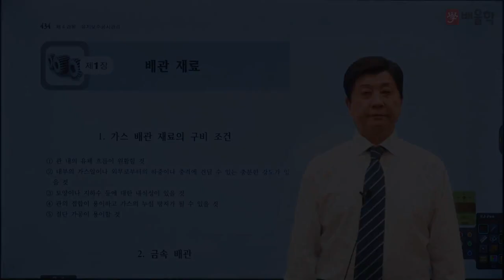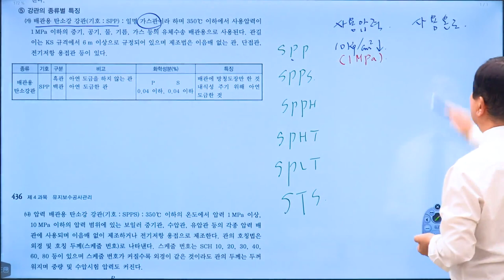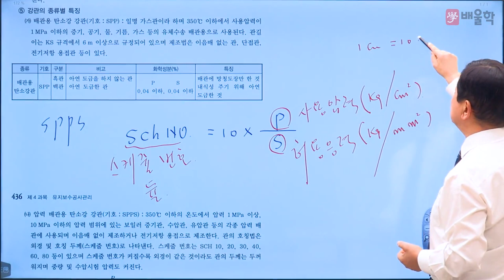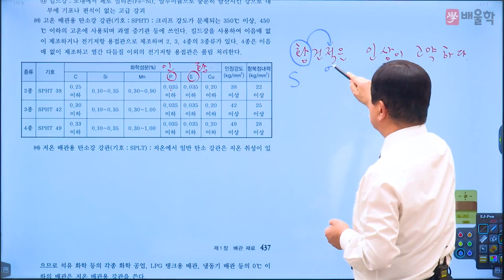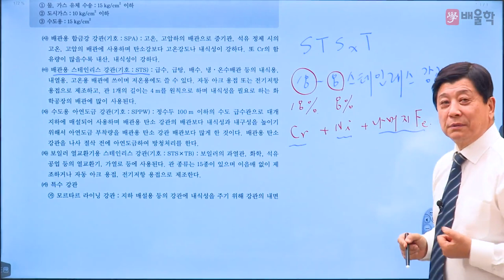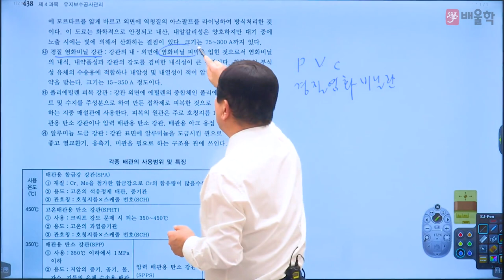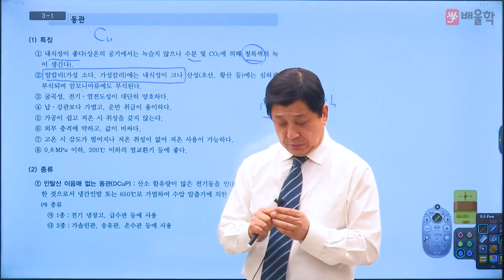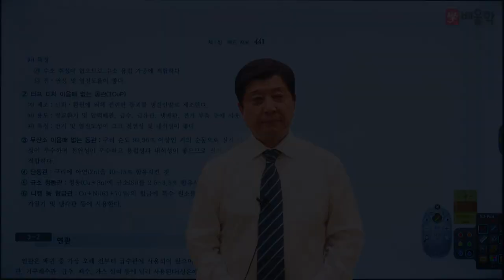[공조냉동기계기사 무료강의] 배울학 추천! 필기 4과목 유지보수공사관리 01강. 배관재료 - 마용화 교수님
41년 경력 강의 노하우, 최고의 공조냉동 강사 마용화 교수님!
배울학이 추천하는 공조냉동기계기사 필기 마용화 교수님의 명강의를 무료로 들어보세요^.^

공조냉동기계기사 합격은 시험/자격증 교육 1위 배울학!

공조냉동기계기사, 공조냉동기계기사실기, 공조냉동기계기사필기, 공조냉동기사, 냉동공조, 공조냉동기계기사합격률, 냉동공조기계기사, 공조냉동기계, 공조냉동기사실기, 공조냉동기계기사인강, 공조냉동실기, 공조냉동기계기사과목, 공조냉동기사필기, 냉동공조자격증, 공조냉동기계기사가답안, 공조냉동기계기사실기인강, 공조냉동필기, 공조냉동자격증, 공조냉동기계실기, 공조냉동기계기사독학, 공조냉동기계기사기출, 공조냉동기계기사실기시험문제, 공조냉동기계기사인강추천, 공조냉동기계기사강의, 공조냉동기계기사기출문제, 공조냉동인강, 공조냉동기계기사필기인강, 공조냉동기사인강, 공조냉동기계기사필기기출, 공조냉동기사자격증, 공조냉동기계기사과년도, 공조냉동기계기사자격증, 냉동공조기계기사필기, 공조냉동기계기사필기기출문제, 공조냉동기계기사필기시험, 공조냉동기사필기과목, 공조냉동기계기사동영상, 공조냉동기계기사동영상강의, 공조냉동기계기사인터넷강의, 공조냉동기계기사추천, 공조냉동기계기사필기추천, 공조냉동기사강의, 공조냉동기계기사공부, 공조냉동기계기사문제풀이, 공조냉동기계기사강의추천, 공조냉동기계기사실기강의